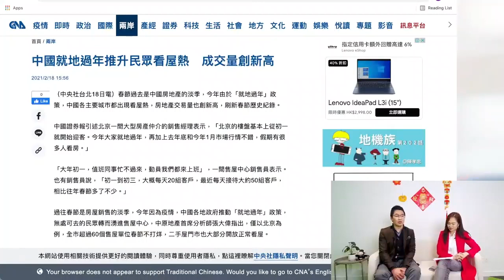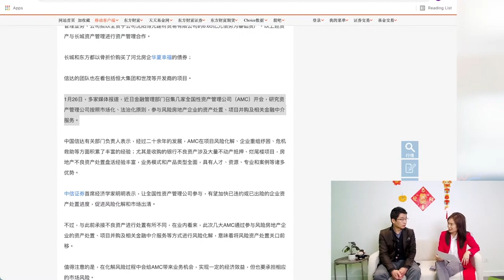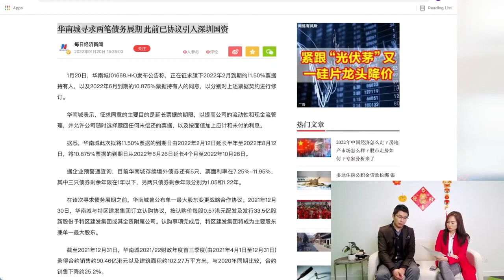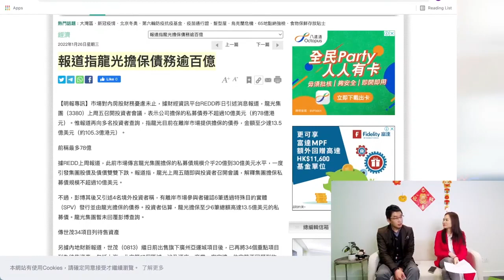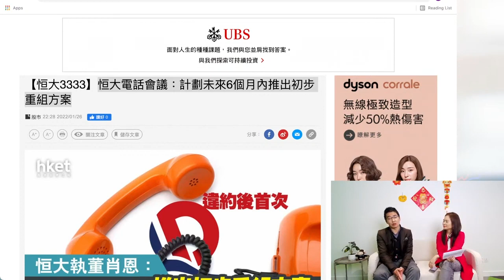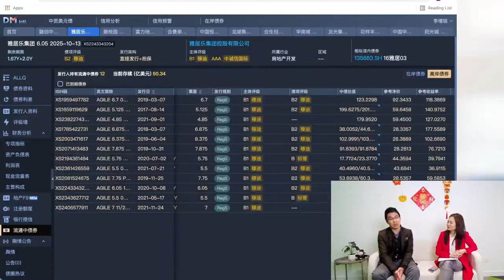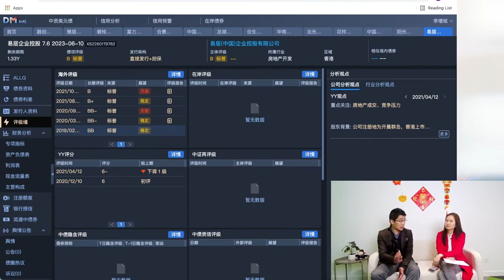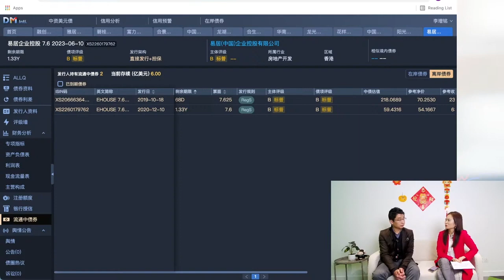【債券和你賺EP19】四大AMC發力拯救垂死房企, 恒大花樣年陽光城後續會否還有一線生機? 新春就地過年會有利內房銷情? 跟進華南城展期! 碧桂園龍光係民企最後防線?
今集邀請債券收租佬Simon及息賺 Bond Lady Joycelyn 跟大家分享他對内房債務的最新情況。今集他們首先會跟大家分享新春就地過年對內房債市的看法，接一來再跟大家分析四大資產管理公司AMC的內房重組方案。最後再分析華南城，碧桂園，龍光，恆大及易居等等的內房債券。

0:00 節目開始
0:39 過年內房銷售情況
3:02 AMC內房重組
5:09 華南城展期方案
7:25 碧桂園及龍光最新情況
15:26 恆大最新情況
17:47 雅居樂最新情況
19:35 易居最新情況
22:41 內房撈底選擇

1. 恒大美元債 「債主大聯盟」WhatsApp Group (另設有其他債券群組)
🔺 即時更新債券重組細節
🔺 交流相關企業最新動向
🔺 分析後續償債能力及回收率

2. 透過這個Patreon平台，你除了可每個月用少少錢去支持我們的創作之外，還可收到一些獨家資訊和待遇。有興趣了解更多或支持我們可到以下連結選擇適合你的會員計劃，謝謝你的支持！

投資涉及風險，此宣傳品不應被理解為銷售任何證券的要約或招攬。以上資料由奕豐環球市場服務（香港）有限公司編製及未經證監會審閱。
Investment involves risks. This material is not to be construed as an offer or solicitation for the subscription, purchase or sale of any securities. The above materials are issued by iFAST Global Markets (HK) Limited and have not been reviewed by the SFC.